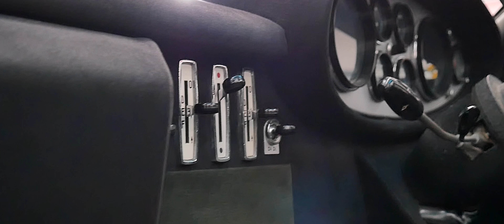FERRARI 246 DINO GTS IN FLY YELLOW